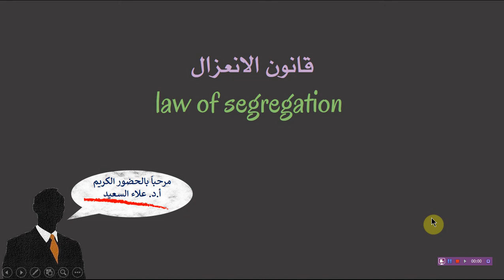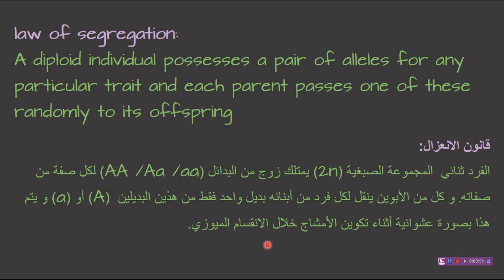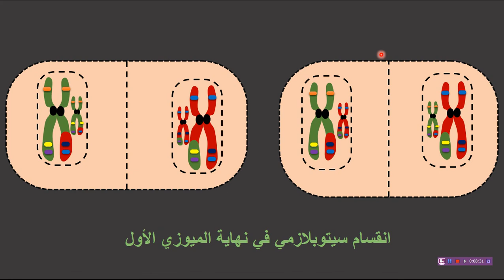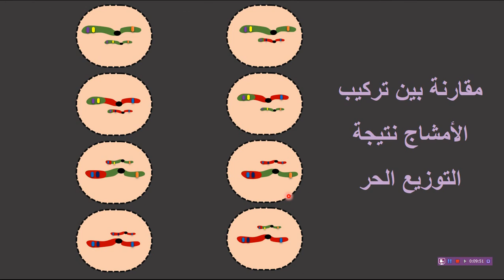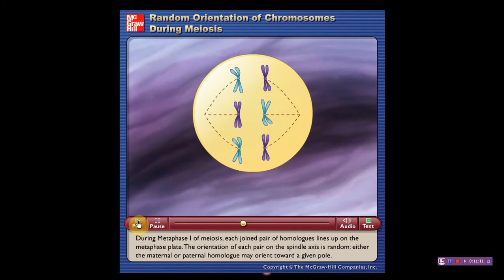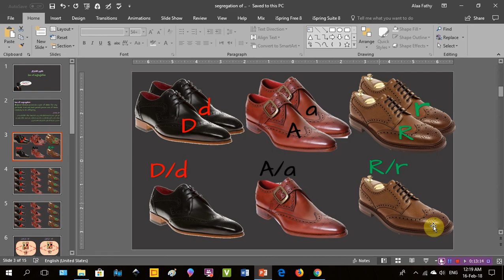الانقسام الميوزي: قانون الانعزال الحر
شرح مبسك لقانون الانعزال لمندل
رابط الفيديو الخاص بشركة mcgraw hill